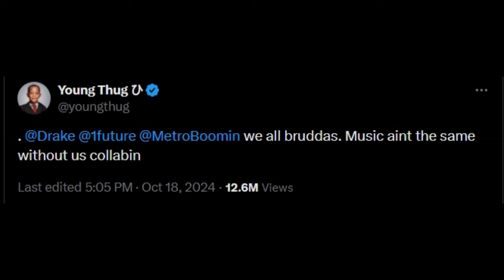Young Thug ATTEMPTS to end HIP HOP’s most DANGEROUS BEEF!!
Young Thug, from behind bars, sent a tweet to Drake, Future, and Metro Boomin, urging them to put their differences aside, calling them “bruddas” and saying music isn’t the same without their collaboration. This tweet reignites the spotlight on the ongoing tension between these rap giants—particularly the fallout between Drake and Metro, with Future seemingly taking Metro’s side. Thug’s plea for peace comes as he battles legal troubles, offering a rare moment of introspection on how personal conflict has impacted both friendships and the music scene. Will these artists reconcile, or are some wounds too deep to heal? Dive into the full breakdown here.